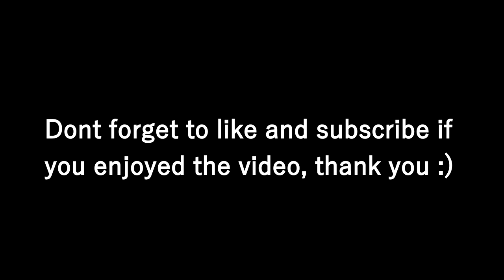NovaRc This is only the beginning... [Stranger Things - Eleven's Promise (Juelz Remix)]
This is my first Fortnite upload, i will be doing my best to put out a video each week.